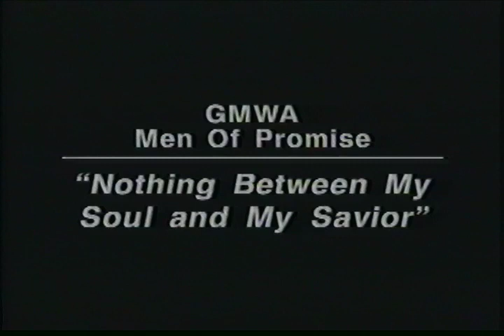NOTHING BETWEEN MY SOUL AND MY SAVIOR GMWA MENS TRIO W/ LEONARD BURKES, DAVID SHARPE & TEDDY GROVER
GMWA MENS TRIO WITH  LEONARD BURKES, DAVID SHARPE &TEDDY GROVER ENJOY RARE FOOTAGE.